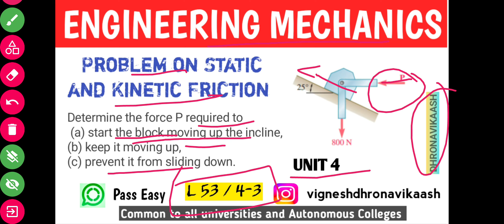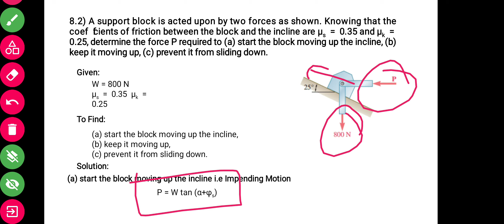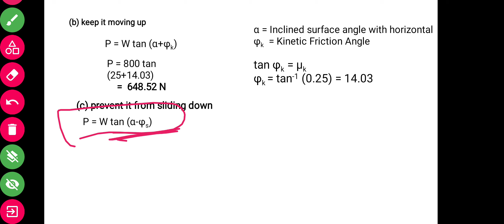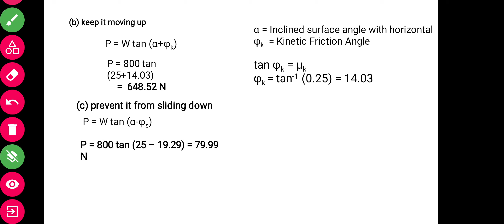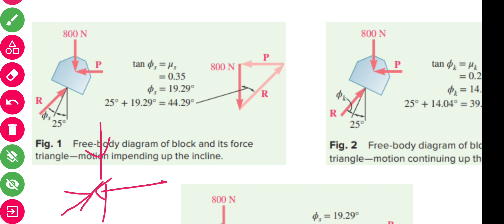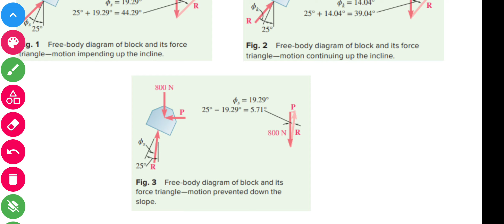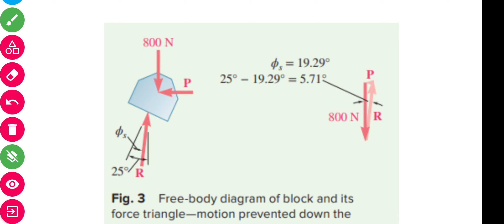L53 / 4-3 | Determine the Force P | Friction Problem | Unit 4 | R2021 | DHRONAVIKAASH